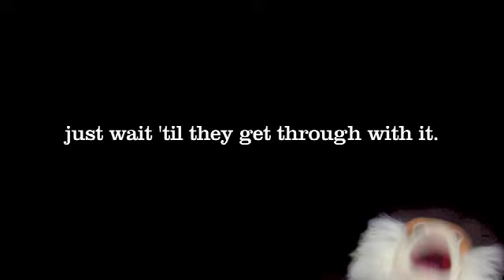Xtinkshun Commercial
We're so happy to be at The Philadelphia Zoo to share our "tails" and meet all of the wonderful creatures who want to help us. and come see us at the Zoo!